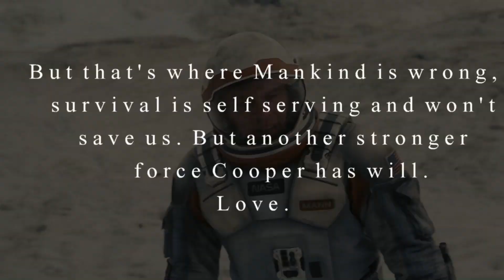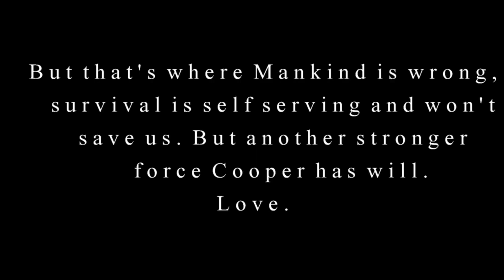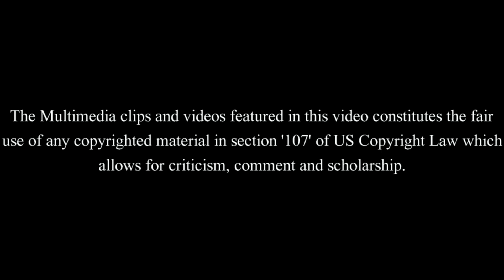I love you Forever - Interstellar Analysis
What is our place in the universe? Is there anything stronger than time? What is the human races identity? Interstellar ponders all these huge questions. So today lets answer some.

The Multimedia clips and videos featured in this video constitutes the fair use of any copyrighted material in section '107' of US Copyright Law which allows for criticism, comment and scholarship.